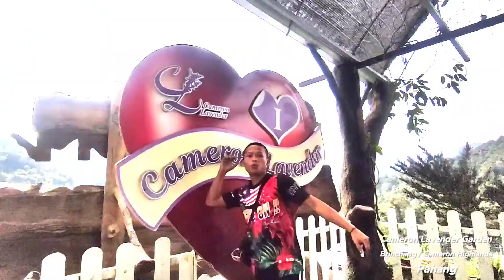#27 Gabriel's BOX OF MEMORIES - Jalan2 di Semenanjung Malaysia | TRAVEL VIBES EP10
Short escape with Gabriel and family. This is a simple video edit highlighting Gabriel's moments ✨